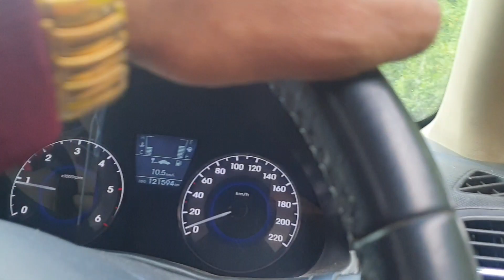O My God | कहाँ आ गए हम।